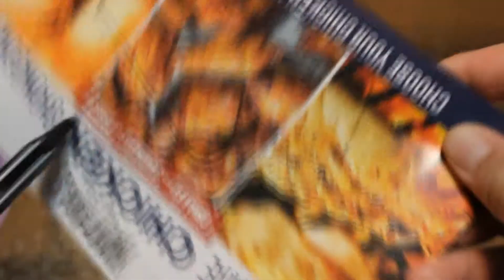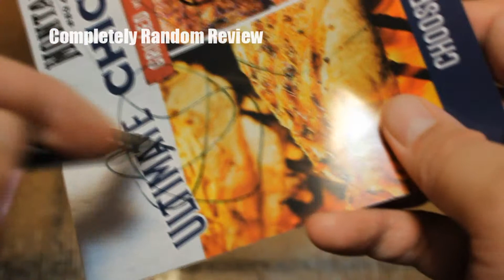studio black marker review, completely random review, pen review, stationary review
Today we are reviewing the studio black marker

Want your own? Click the link below for the best deals.